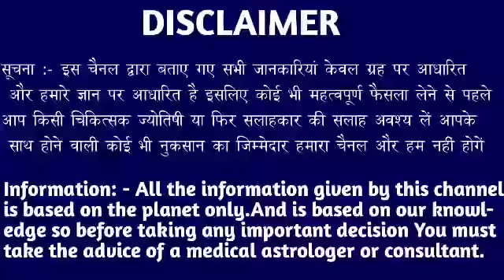धनु राशि 27 फरवरी की रात्रि 10 बजे 4 दिव्य शक्ति मिलेगी। बड़ी खुशखबरी।DhanuRashi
धनु राशि 27 फरवरी की रात्रि 10 बजे 4 दिव्य शक्ति मिलेगी। मिलेंगी बड़ी खुशखबरी।DhanuRashi